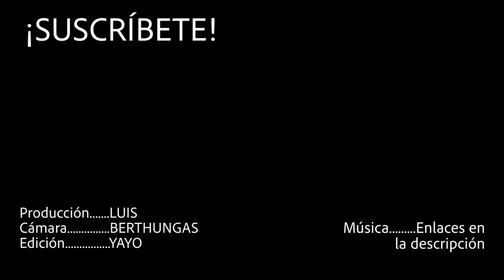Chef Luisillo vs COCINA PERUANA 🇵🇪👨🏽‍🍳